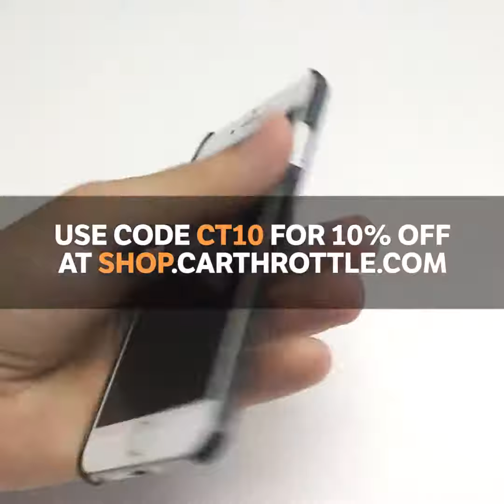Bu Arabalar Efsane - Offroad Yarışları İzle